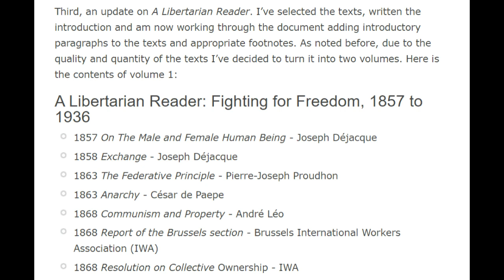Why We Are Anarchists - Reclus (1889)